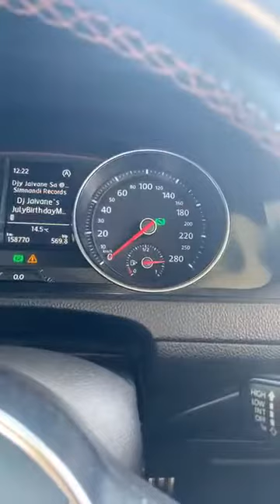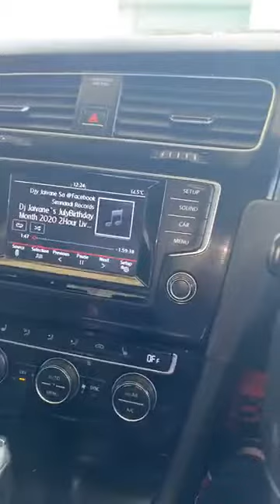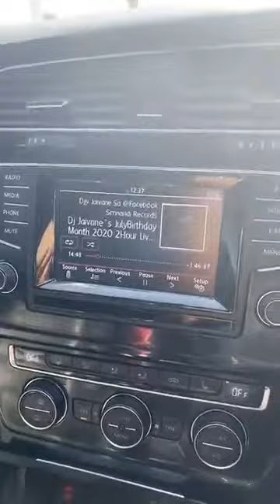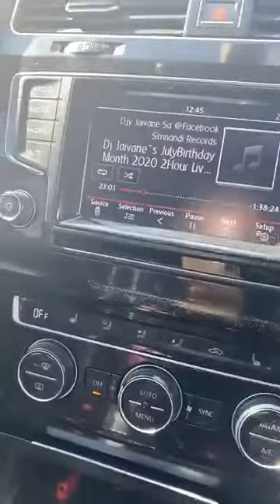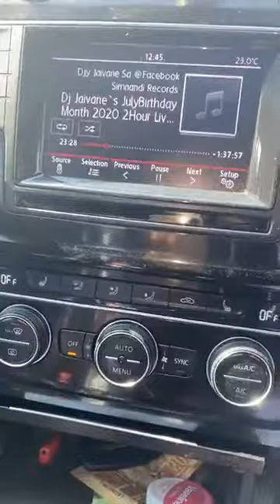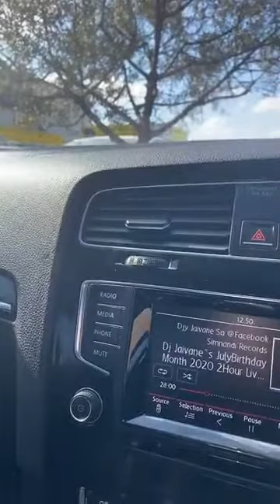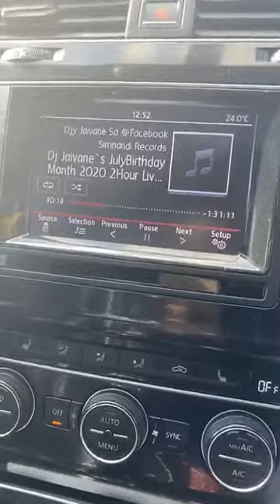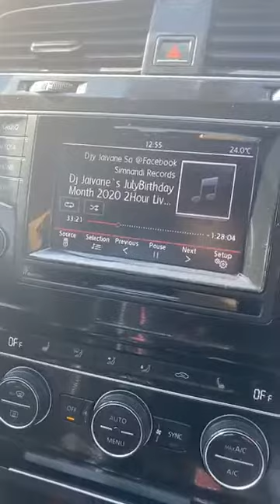Djy Jaivane Sa simnandi birthday mix